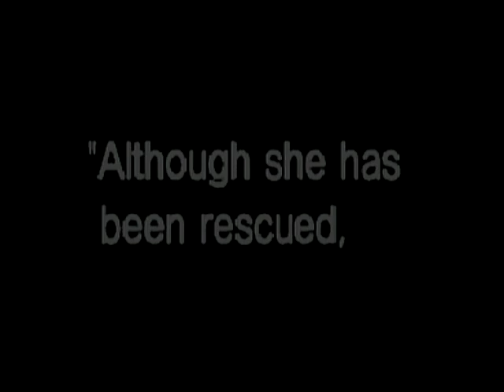Clockwork Knight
Clockwork Knight On Sega Saturn All Video's Are Made by me without adding commentary with the intent on helping someone through a tough spot in the game or for mere entertainment. I hope my videos can help you get out of a tough spot.